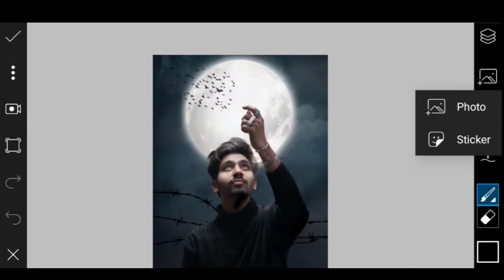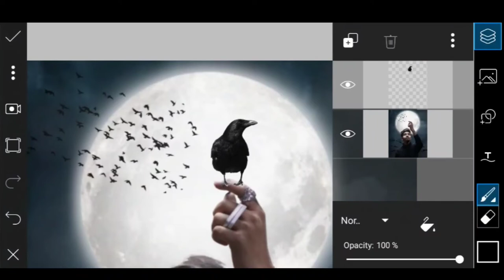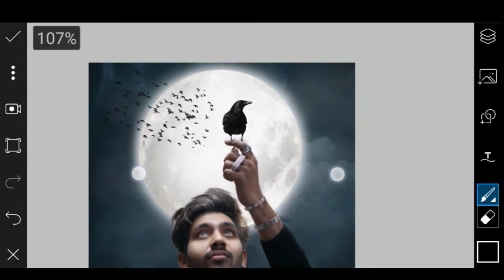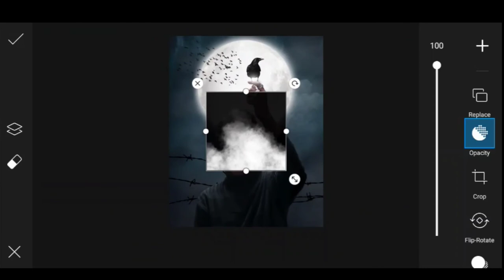PicsArt Devil Concept Photo Editing | picsart editing new style | Pk Editz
YOUR QUESTIONS ⤵️
1. Devil Concept Photo Editing
2. Devil Photo editing
3. Devil Concept editing
4. Vijay Mahar devil photo editing
5. Vijay Mahar photo editing

YOUR QUESTIONS ⤵️
1.instagram photo editing
2.instagram photo editing picsart
3.picsart editing
4.picsart photo editing
5.picsart editing new style
6.picsart editing turtorial
7.picsart editing background change 8.picsart se photo kaise banaye
9.horror photo editing picsart
10.picsart instagram editing tutorial 11.picsart instagram viral editing
12.picsart instagram photo editing
13.instagram viral photo editing
14.instagram profile photo editing
15.instagram editing